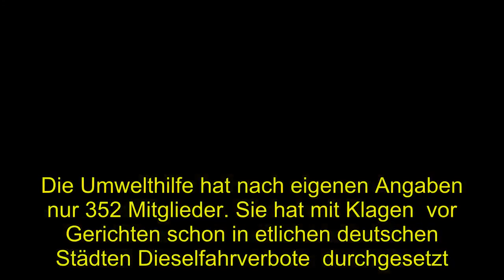Politik | Bundesregierung überprüft Gemeinnützigkeit der Umwelthilfe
Die Bundesregierung wird die umstrittene und klagefreudige Deutsche Umwelthilfe (DUH) untersuchen. Das kündigte Bundeskanzlerin Angela Merkel bei einer Regierungsbefragung im Bundestag an. Merkel verteidigte den Beschluss der CDU, die Gemeinnützigkeit der Organisation prüfen zu lassen. "Auch wenn das durch die Finanzbehörden festgestellt wird, entbindet es  uns ja nicht davon, uns das mal näher anzugucken", sagte sie. Würde  dieser Status aberkannt, wären unter anderem Spenden an den Verein nicht  mehr steuerlich absetzbar.  Die Umwelthilfe hat nach eigenen Angaben nur 352 Mitglieder. Sie hat mit Klagen  vor Gerichten schon in etlichen deutschen Städten Dieselfahrverbote  durchgesetzt. Auch mit anderen Streitfällen geht sie vor Gericht. Das hat  ihr den Vorwurf eingebracht, sie sei ein "Abmahnverein", der Bußgelder  kassiere.   Der Grünen-Politiker Oliver Krischer kritisierte im Bundestag, die CDU wolle der DUH die Gemeinnützigkeit aberkennen, obwohl diese lediglich die Einhaltung geltender Gesetze einklage. Merkel sagte als Reaktion, umgekehrt wäre "sofort von schwerem, schlimmem Lobbyismus" die Rede, wenn eine Organisation, die der Union etwas näherstehen würde, "so viel Geld von Automobilkonzernen kriegen würde wie die Deutsche Umwelthilfe".   Die CDU hatte bei ihrem Bundesparteitag in Hamburg beschlossen, dass die Gemeinnützigkeit der Deutschen Umwelthilfe geprüft werden soll. Die Partei will sich zudem dafür einsetzen, dass der Verein keine Mittel mehr aus dem Bundeshaushalt bekommt. Über die Gemeinnützigkeit einer Organisation entscheidet das Finanzamt.   Der japanische Autokonzern Toyota hatte die Umwelthilfe  lange über eine Mitfinanzierung von Projekten unterstützt, will die  Zusammenarbeit nun aber beenden. Toyota habe über ein Projekt zu  Hybridtaxis noch einen "niedrigen fünfstelligen Betrag" zur  Finanzierung der Umwelthilfe beigetragen, hatte ein Sprecher vor Kurzem gesagt. Die DUH hatte öffentlichen Druck für Toyotas Entscheidung verantwortlich gemacht.